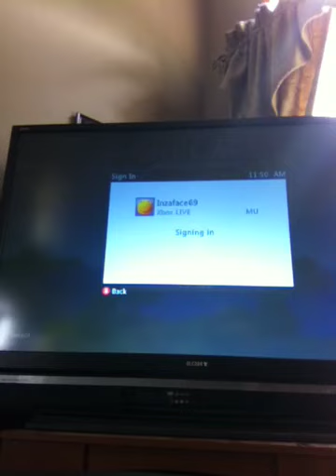Minecraft for the Xbox part 3-4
Yayyayyayb